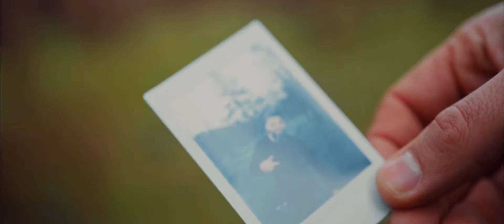Top 5 Hit ❌ Culita Sterp ❌ Carmen de la Salciua ❌ Tzanca Uraganu ❌ Florin Salam ❌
MANELE HIT
NEK MUSIC - PLAYONE MEDIA - ADAM B
APASA CLOPOTELUL 🔔🔔🔔